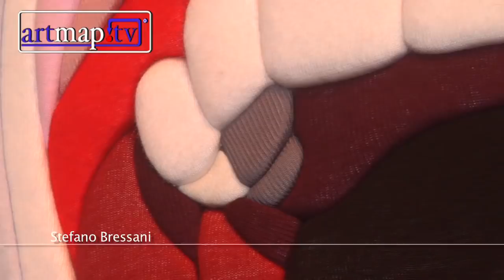ArtMapTv interview with Leandro Amstel Grasso, Irina Muntean and Stefano Bressani